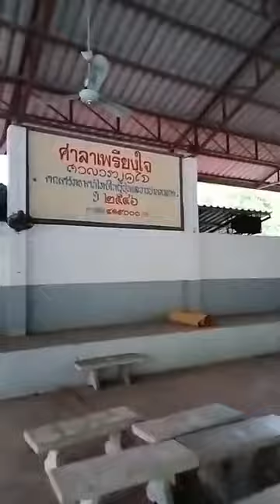พระมหาสมชาติ ชาตปญโญ(แต้มคม) ได้แพร่ภาพสด 23-05-67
พระมหาสมชาติ ชาตปญโญ(แต้มคม) ได้แพร่ภาพสด ธุดงค์ ถึง อ.ทุ่งสะเรียม จ.สุโขทัย 23-05-67